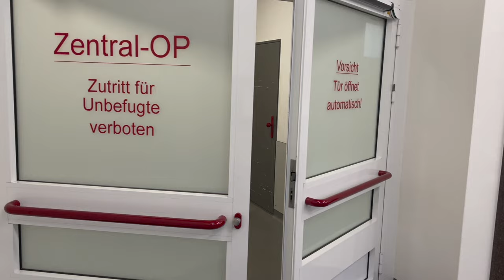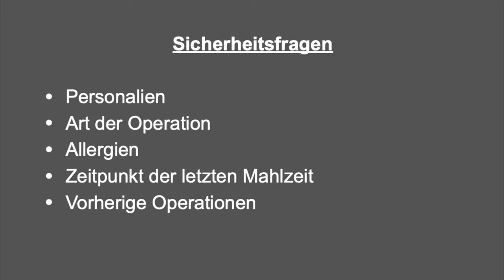Auf dem Weg in den OP ...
Vanessa Süß aus der Anästhesiologie am St. Josefs Hospital in Dortmund-Hörde zeigt, was die Patient:in auf dem Weg in den OP erwartet ...